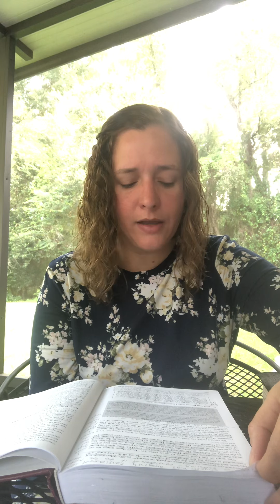Adult S.S. Lesson 12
Where is God in pain and suffering?